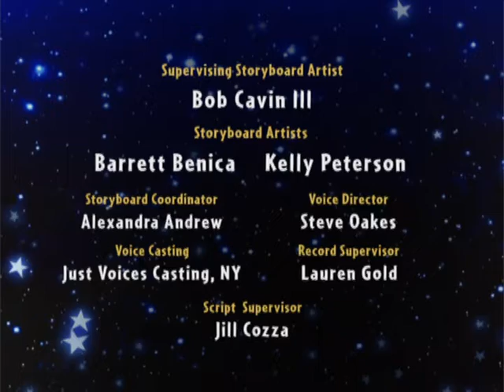vlc record 2022 01 20 10h14m34s D